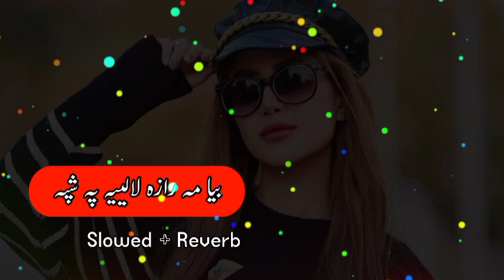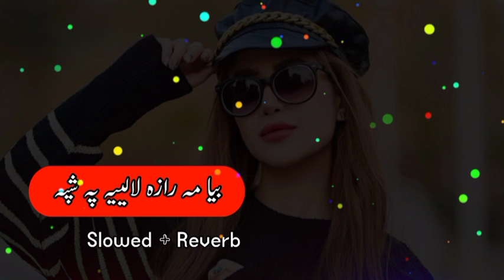Slowed Charlie Puth, Ed Sheeran, Martin Garrix & Kygo, The Chainsmokers Style